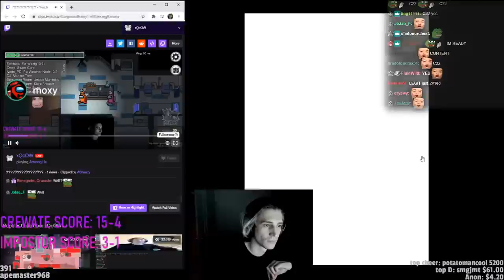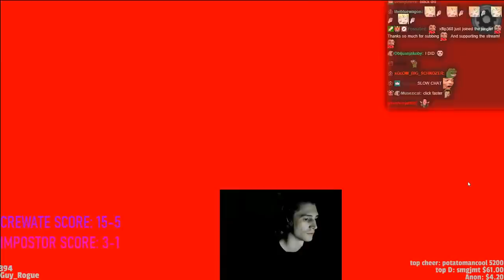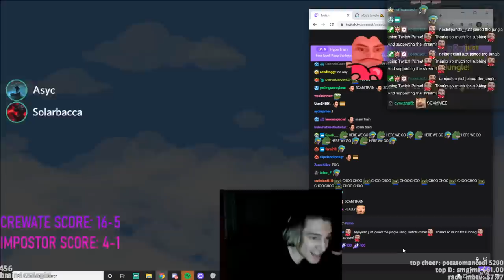SMURFING ON TOP TIER PLAYERS (INSANE 1V8) - Among Us with Moxy, Yassuo, Asyc & Friends! | xQcOW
INSANE 1V8: 1:38:00

►Twitch.tv/dailydoseofxqc